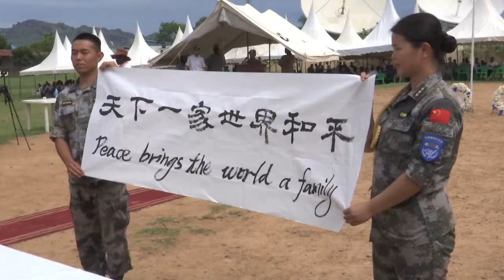UN Peacekeepers Day in Juba